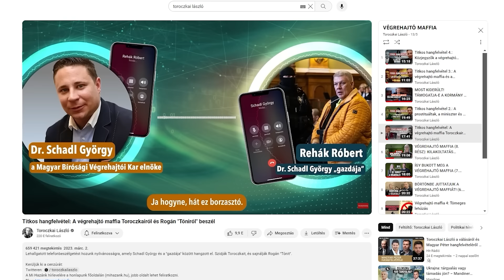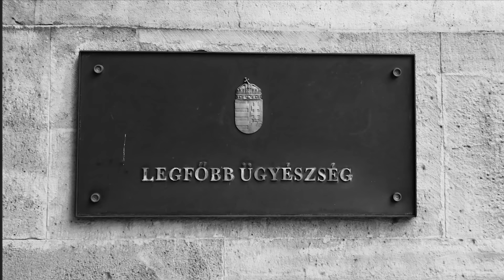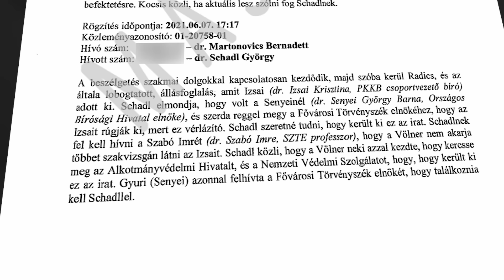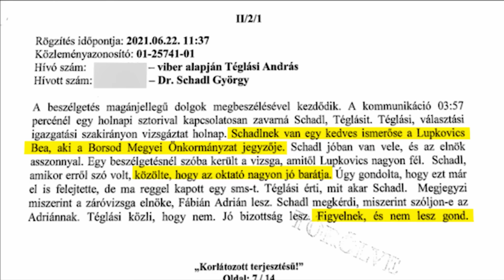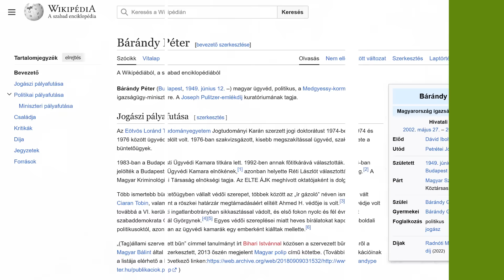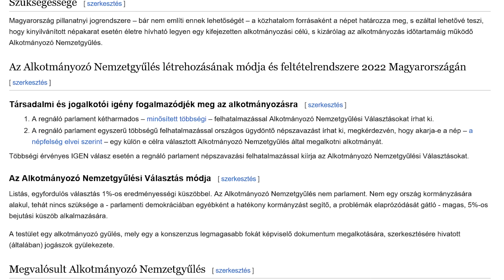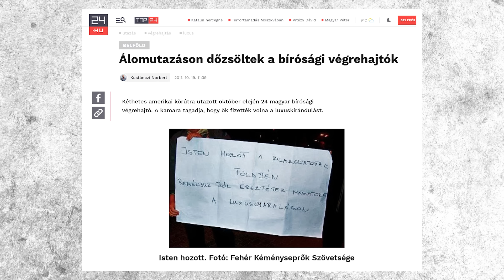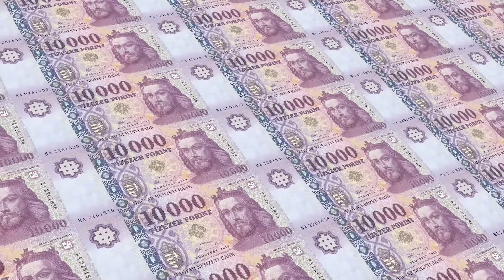A Varga Judit/Magyar Péter-hangfelvétel a titkos hálózatig vezet!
Senki nem vette észre a Varga Judit/Magyar Péter-féle hangfelvétel legfontosabb, legtitokzatosabb részét. Elhangzik ugyanis, hogy Schadl György, a végrehajtó maffia, hivatalosan a Magyar Bírósági Végrehajtói Kar vezetőjének anyja és apja is valamilyen titokzatos szolgálatnak voltak a tagjai. De mi ez a szolgálat? És milyen titkos hálózat uralja évtizedek óta Magyarországot, túlélve kormányváltásokat, sőt a rendszerváltást is? Miért problémás, hogy Bárándy Péter Magyar Péter jogi képviselője? Válaszok, nyomozásunk eredményei a videóban.

Kerüljük ki a cenzúrát:
Kövess Twitteren, ahol Elon Musk politikai cenzúra-mentességet ígér: